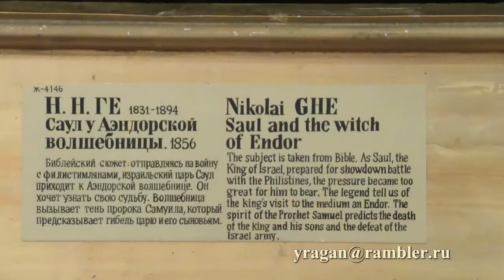Саул у Аэндорской волшебницы Николай Ге описание картины